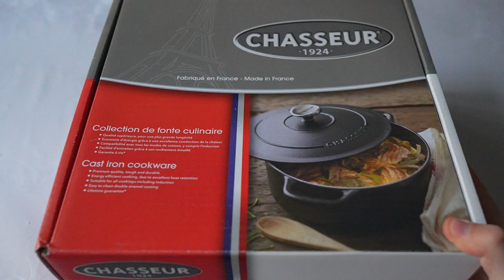Chasseur - French Oven (Cast Iron Enamel) | Quick Unboxing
📝 Comments :
I bought this French cast iron enamel glazed pot to do a lot of my heavy cooking in. This one is considered a mid to high tier product that's very well priced, there are other cheaper French ones like Benzer or overseas brands like Cuisinart which might be decent too. I find that this product is a lot more similar to higher, more expensive products like Staub and Le Creuset.

Generally with the cheaper cast iron pans the enamel tends to wear out quicker and the quality control isn't the same, causing early rust, cracks or a rupture in the body of the pot. When it comes to oven baking and heavy cooking I think the price is justified! I personally really like it, it's beautiful in white, but there are other color options too. Keep in mind that you don't have to get this size, mine is 28 cm 6.1 liter or approximately 10" inches 6 quart. 4 quart is estimated to feed 2 people just fine, or 5.5 quart to feed 4 people and bake bread too.

Lastly, no matter what cast iron pot you chose, make sure it has good handles that fit your hands, as these things get very heavy and can be slippery when wet.

📦 Brand: Chasseur
🏷️ Labeled: Dinnerware Set: Chasseur Round French Oven 28cm - 6.1L Brilliant White
🍽️ Cleaning: Handwash only, you shouldn't put this in the dishwasher ⛔️

💻 Computer:
CPU: Intel 13900k
Motherboard: Asus Strix Z790-E
RAM: Corsair 64GB DDR5 6000MHz
Video: Asus Strix 3090 OC Evangelion
Monitor: Sony X95J 75"
Sound: Focusrite Clarett
Microphone: RODE NT1

📷 AV Equipment:
Sony A7iV
FE 20mm F1.8 G
PolarPro Quartzline CPL